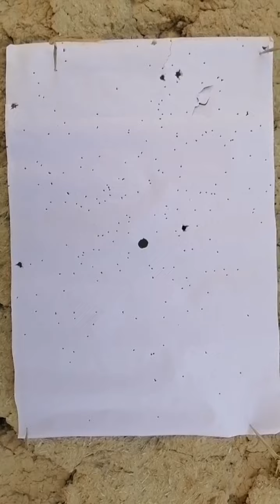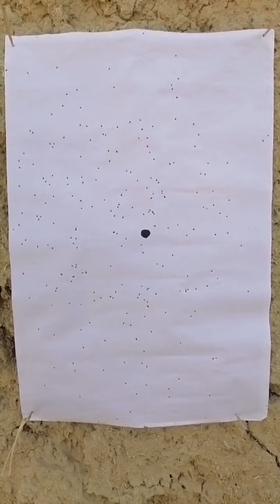baikal mp155 chokes features!interesting & strange shotgun chowks